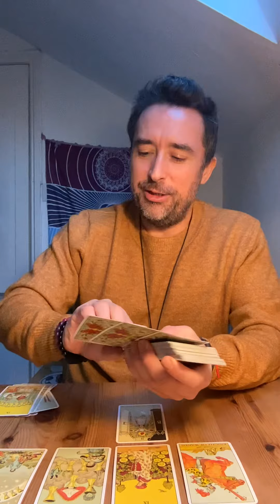Aries ♈️ YOU HAVE OPTIONS ARIES - OLD Vs NEW Tarot Reading November 2022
Extended Vimeo

** Private Readings **